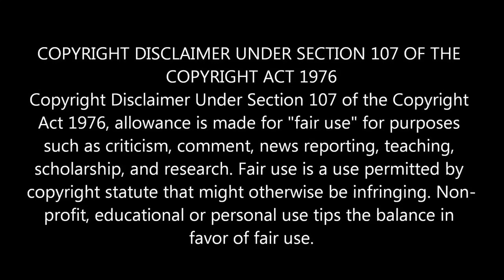கோலியை வீழ்த்த தோனியின் வியூகம்! கண்ணீர் துடைப்பார்களா இளைஞர்கள் | Dhoni vs Kholi | CSK vs RCB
dhoni vs Kholi who going to win the match CSKvsRCB

Welcome to tamil news world here u will get latest cricket news updates and upcoming ipl 2020 updates as quick as possible so plz make sure to subscribe to our channel don't miss any single update

cricket news in tamil,tamil cricket news,tamil cricket news today,latest cricket news,ipl 2020, ipl 2020 news in tamil,ipl updates in tamil,2020 ipl updates in tamil,tamil news world